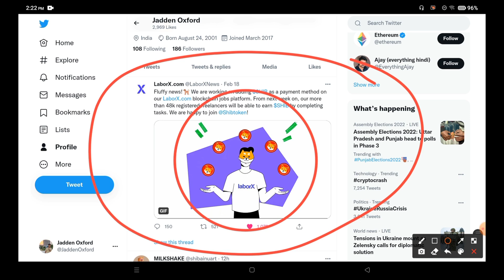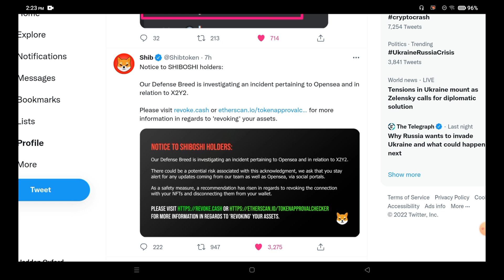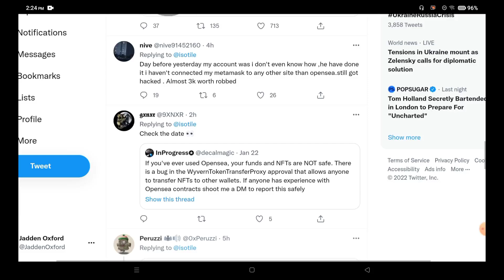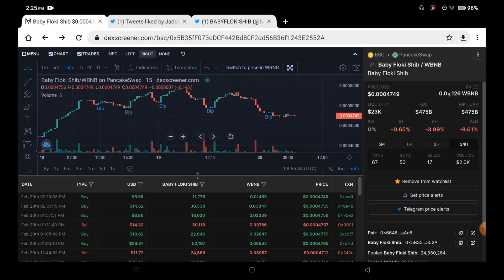🔥 SHIBOSHI SCAM 🔥 मत चूकना यह खबरें🔥SHIBA INU TODAY NEWS🔥Shiba inu BREAKING NEWS🔥Shiba Inu🔥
1. shiba crypto price prediction 2021
2. shiba inu coin news today
3. shiba crypto news hindi
4. shiba inu latest news hindi
5. shiba inu latest update
6. shiba inu coin latest update
7. shiba inu news today
8. shiba inu coin prediction
9. shiba inu coin news today hindi
10. shiba inu coin hindi
11. shiba inu coin live
12. shiba inu latest news in hindi
13. shiba inu latest news today
14. shiba inu latest update